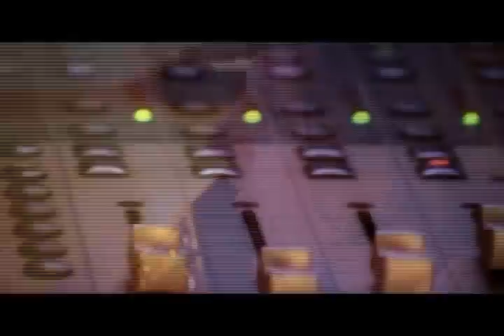Patricia Sosa (con Ricardo Montaner) - Un amor más grande que el amor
También podes escuchar a Patricia en todas las siguientes plataformas:
Seguí a Patricia en sus redes:
Como un susurro oí tu voz.
Un torrente vino a mi corazón.
Una llamada a media voz
me hizo sentir tu amor.

Amanece un sol
en el monte grande.
Una rosa besa un laurel,
y estoy aquí amándote.

Un amor más grande que el amor.

Mi devoción supera lo terrenal.
Este amor más hondo que el mar
puede llegar al cielo y seguir.
La eternidad te puede decir,
mi amor por ti, más grande es
que todo el amor de la humanidad.
Laurel y rosal.

Fije mi vista en la pared
para verte vestida de ajuar.
Diciendo sí en el altar
corriendo te fui a buscar.

mi amor por ti.

Un amor más hondo que el mar
Laurel y rosal.
¿Qué te pareció? Te leemos en comentarios.